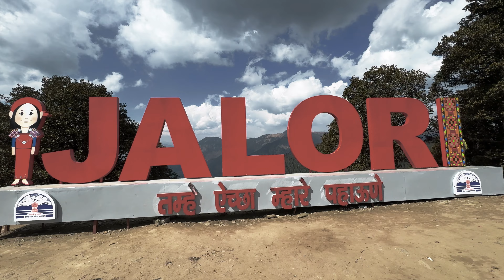Tirthan Valley: Day 2 Jalori pass trek | Jibhi himachal pradesh | travel2adventure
Tirthan Valley: Day 2 trek Jalori pass trek |  Jibhi himachal pradesh

In this video, we'll explore Tirthan Valley, visit Jibhi Waterfall  himachal pradesh, and embark on the Jalori Pass trek.
If you're looking to escape the hustle and bustle and immerse yourself in nature, this is the perfect spot located in Tirthan Valley.

SUPPORT ME

travel2adventure channel.